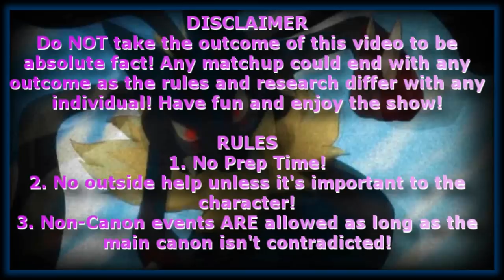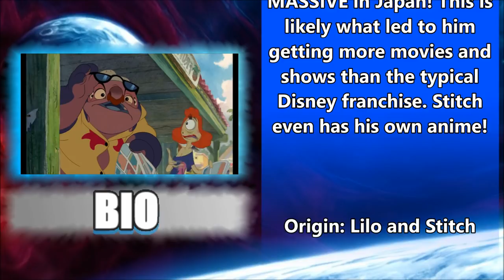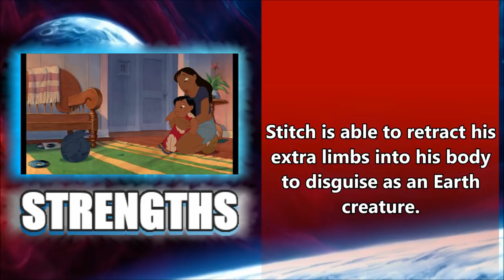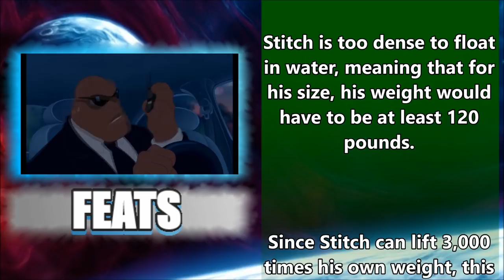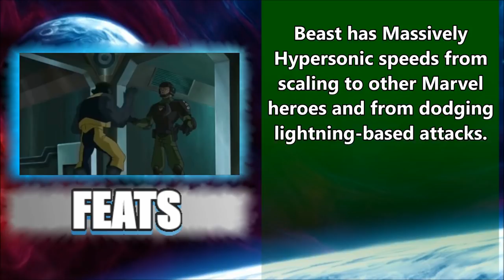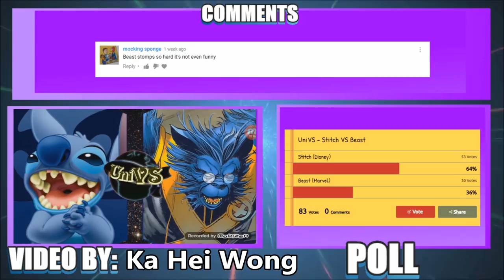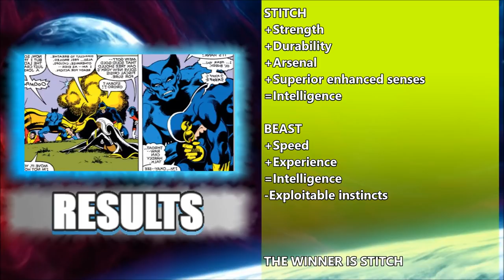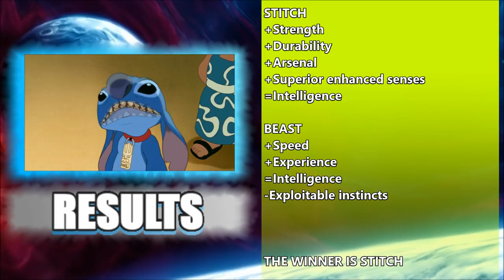UniVS #41 - Stitch VS Beast